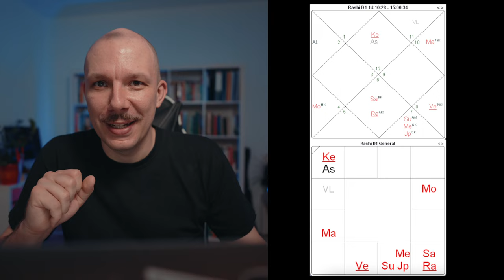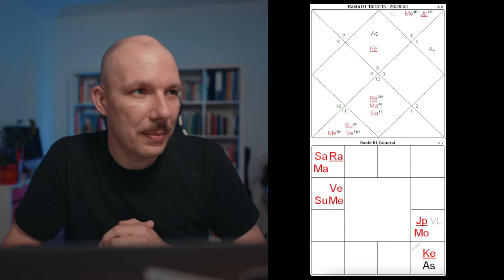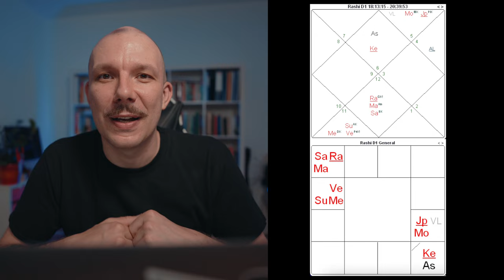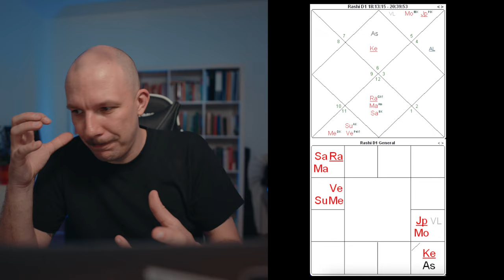Questions and Answers #20 (Transits, Atmakaraka)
Again we have the video related to Wednesday Instagram Q & A

Questions:
Intro  (0:00)
1 Sade sati and Shani antardasha (00:41)
2 Jupiter, Mercury in 8th for Pisces (9:39)
3 Atmakaraka vargottama and Rasi & Navamsha (16:24)
Outro (19:59)